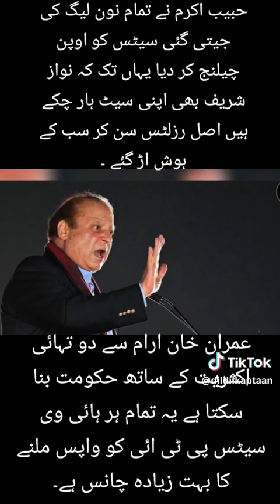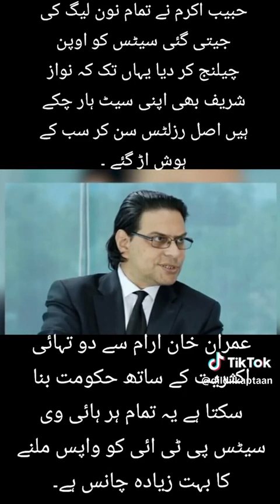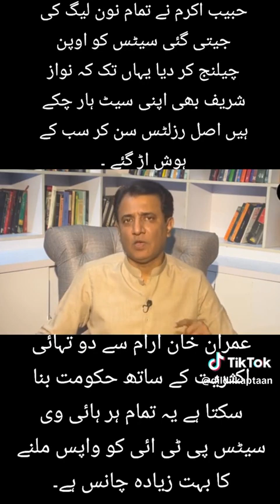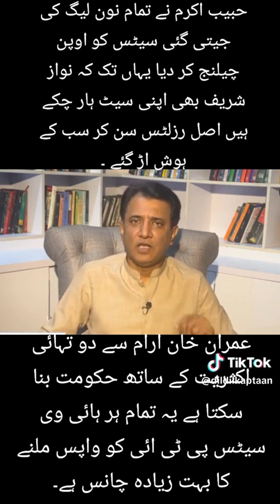Rigged elections not acceptable